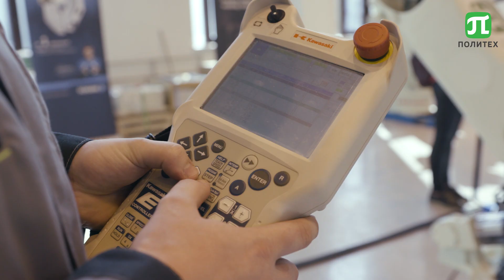Центр "Kawasaki-Политех"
18 сентября, в  Санкт-Петербургском  политехническом университете Петра Великого (СПбПУ) произошло знаковое событие. Свои двери распахнул единственный в России научно-образовательный центр промышленной робототехники «Kawasaki-Политех».